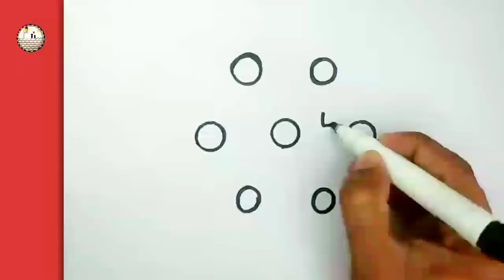Comment dessiner - motif satisfaisant design 10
Apprendre à dessiner de modèle satisfaisant - design 10

dessin facile
dessin,dessin facile à faire
dessin faciles
dessin facile pour débutant
facile
dessin kawaii et facile
dessins faciles,dessiner
comment dessiner
dessin facile à réaliser
10 petits dessins faciles à faire
idée de dessin fun à faire
dessins,dessin kawaii
dessins kawaii
dessin facile à faire et beau
comment dessiner facilement
dessin facil,dessins facile
radis dessin facile

easy drawing
hoe om te teken
كيف ترسم
እንዴት እንደሚሳል
Ինչպես նկարել
necə çəkmək
nola marraztu
як маляваць
kako crtati
как да рисувам
ಹೇಗೆ ಸೆಳೆಯುವುದು
com dibuixar
сурет салу
sa unsa nga paagi aron sa pagkalos
mmene kudzatunga
如何画
如何畫
nzira yekukwevera
කොහොමද අඳින්නේ
그리는 방법
kako nacrtati
çawa bikujin
hvordan man tegner
ako kresliť
kako narisati
Kiel desegni
kuidas joonistada
Paano Gumuhit
kuinka piirtää
como deseñar
sut i dynnu
როგორ დავხატოთ
איך לצייר
hogyan rajzolj
esi ise
ווי צו ציען
cara menggambar
描く方法
cara nggambar
របៀបគូរ
ວິທີການແຕ້ມ
duci
kā zīmēt
kaip piešti
wéi zeechnen
како да црташ
എങ്ങനെ വരയ്ക്കണം
kif tfassal
me pehea ki te utu
कसे काढावे
хэрхэн зурах
څنګه رسم
چطوری طراحی کنیم
jak narysować
ਕਿਵੇਂ ਖਿੱਚਣਾ ਹੈ
кантип тартат
cum să atragă
как нарисовать
le auala e faalatalata
Како цртати
ho hohela joang
ڪئين ٺاهيو
வரைவது எப்படி
jak kreslit
ఎలా గీయాలి
indlela yokudweba
indlela ukudweba
nasıl çizilir
як намалювати
indlela yokudweba
indlela ukudweba